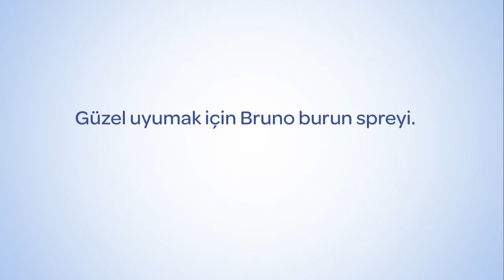Bruno Horlama Reklamı